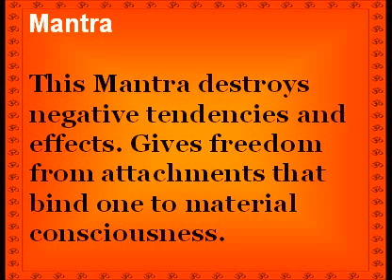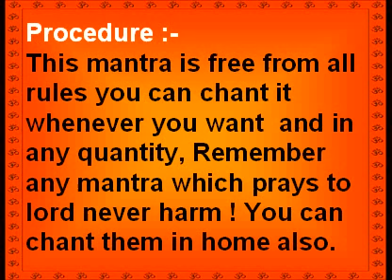Shiva Mantra for prosperity and Abundance - Shiva Money Mantra